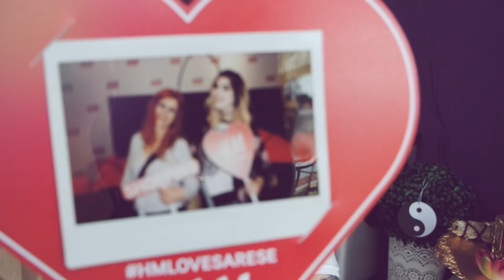HAUL • Home & Fashion | Primark - Stradivarius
❤❤❤❤❤❤❤❤❤❤❤❤INFOBOX❤❤❤❤❤❤❤❤❤❤❤❤❤❤❤

DOMANDE FREQUENTI:

FinalCutProX
21Agosto1990
•D O V E  V I V I?
Vicino Milano

Sorridete, SEMPRE!

❤GloriaFair❤